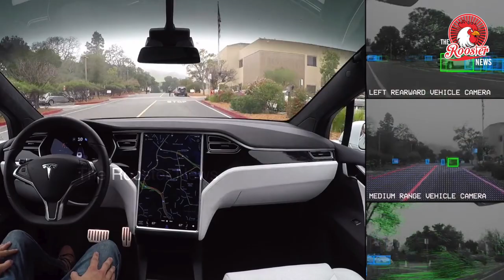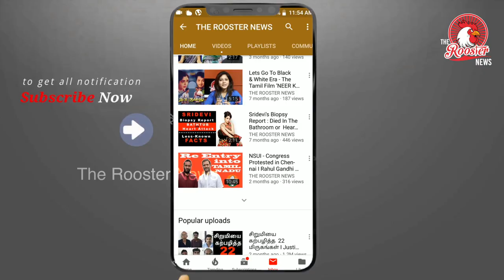Tesla driver apparently fell asleep | 90 km வேகத்தில் போகும் காரில் தூங்கிய ஓட்டுநர்|Tesla Autopilot